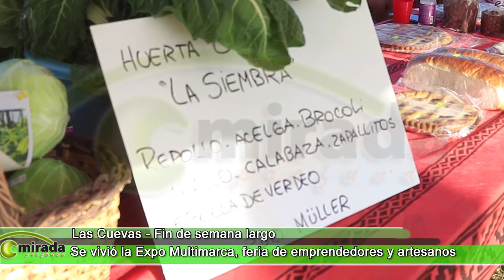LAS CUEVAS - ENTRE RÍOS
Se realizó le Expo Multimarca y Feria de Nuestra Manos con emprendedores de la localidad 🚘🏍🚗. También participó el taller de gastronomía que se dicta en Las Masitas 🥧🥟.
Primera parte👇